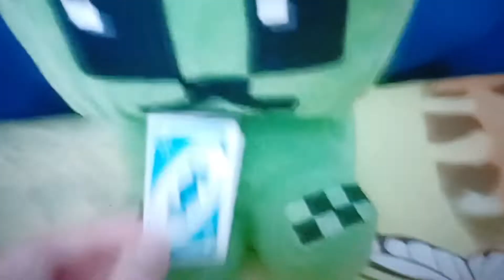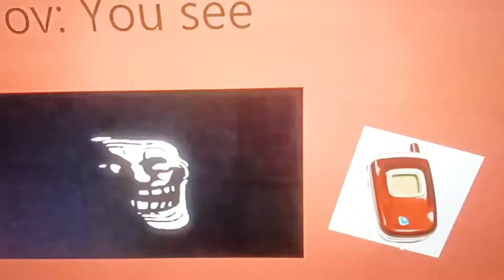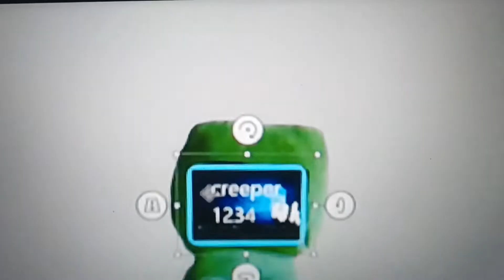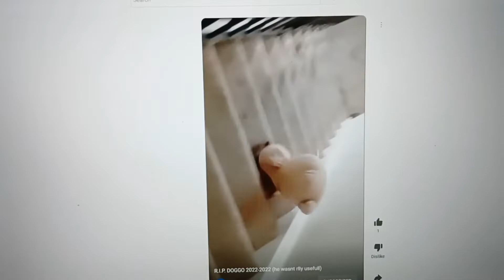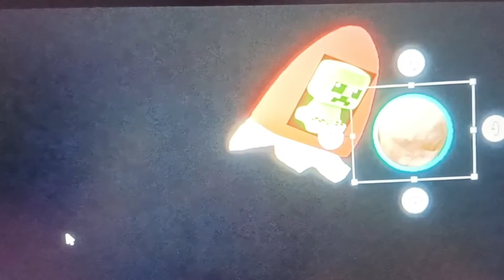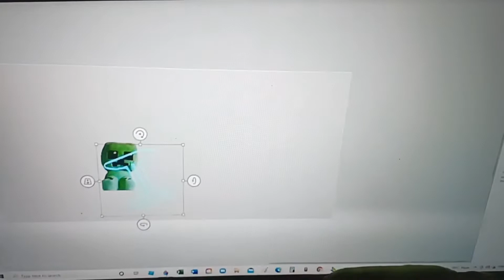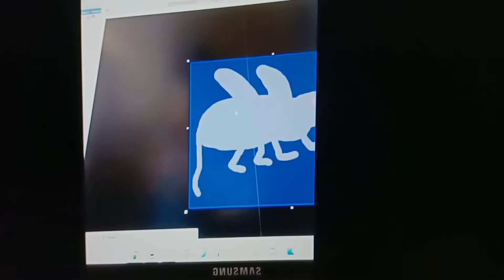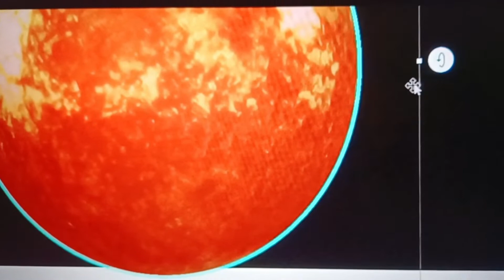Creeper and Enderman going crazy.